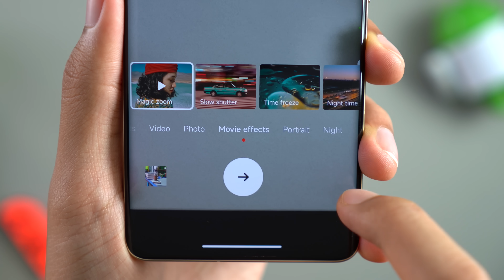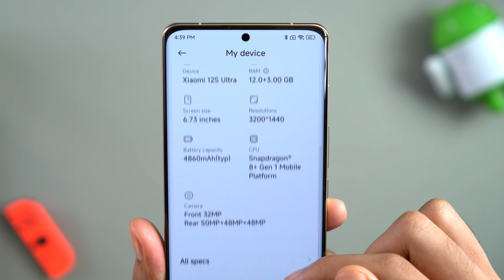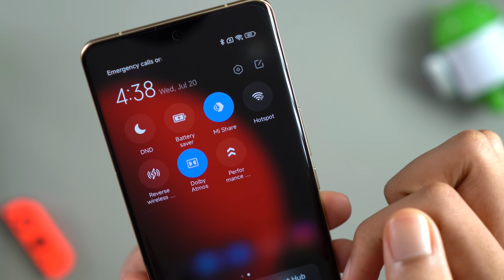Baru Masuk Malaysia Xiaomi 12s Ultra ! 🔥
Xiaomi 12s | Xiaomi 12s Ultra